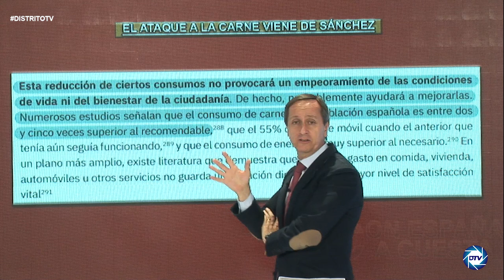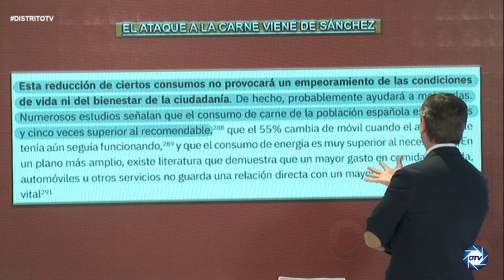💥CARLOS CUESTA ¡LA VERDAD DEL ATAQUE A LA CARNE!💥 SÁNCHEZ SOLO ES UN SICARIO DE A AGENDA 2030